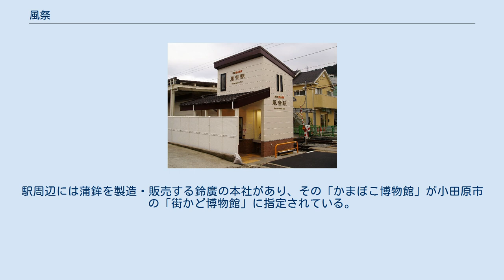風祭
小田原市の町・字
風祭（かざまつり、かぜまつり） 神奈川県小田原市にある地名。
本項で解説する。
 日本各地において、毎年二百十日前後に行われる嵐を鎮めるための祭り。
二百十日は台風来襲の特異日のため、収穫前の農作物が被害に遭わないよう祈願することを目的とする。
富山県富山市のおわら風の盆等が代表例である。
地方によっては屋根や竹竿の先等に風上に向けて鎌を立てる「風切り鎌」の風習も見られる。
「風祭り」とも書く。
 日本人の姓の一つ。
江戸幕府旗本に名が見える。
 風祭 (テレビドラマ) 日本 」 神奈川県 」 小田原市 」 風祭 風祭（かざまつり）は神奈川県小田原市の地名。
 小田原市の西部、早川北岸に位置する。
板橋、水之尾、久野、入生田、早川の流路を境に早川と接している。
 『新編相模国風土記稿』にある早川庄谷津村の妙光院の寺伝によると、鎌倉時代の弘安3年（1280）に、時の執権・北条時宗に仕えた風祭光秀という人物は、風祭村に住み、日蓮に帰依して同寺の開基となった。
風祭光秀の子孫はのちに風祭に隣接する水之尾に移り住み、大木氏を名乗ったとされている。
 また『新編相模国風土記稿』の風祭村の項によると、15世紀後半に著された『回国雑記』に「風祭」の地名がみえ、また17世紀前半に成立したとみられる『甲陽軍鑑』や『北条記』にも「風祭」の地名がみえる。
 なお、忍術・忍者の解説書で、風祭の近くに「風間村」「風間谷」という地名があると書かれていることがあるが、そのような地名は存在しない。
 はじめ武田勝頼に仕え、のち北条氏直に仕えた平姓境氏が、後北条氏が滅亡した後、風祭村に住み、初代の利久（平兵衛）から風祭氏を名乗ったとされている。
風祭正治が徳川秀忠に仕え、江戸幕府の幕臣となった。
風祭古明は甲州代官を務めた。
 古くは河川の早川に沿って東海道が通り、江戸から21里の一里塚が置かれた。
現在は国道1号となり、並行してそのバイパスの小田原箱根道路も通っている。
共に西湘バイパス箱根口インターチェンジに接続する。
なお、小田原厚木道路の風祭トンネルは風祭ではなく、隣接する板橋、水之尾地区や、荻窪地区を貫いている。
 国道1号に沿って箱根登山鉄道鉄道線が走り、地区内に風祭駅がある。
駅周辺には蒲鉾を製造・販売する鈴廣の本社があり、その「かまぼこ博物館」が小田原市の「街かど博物館」に指定されている。